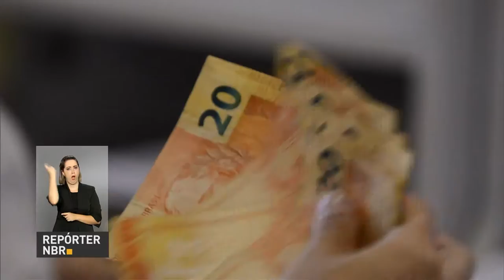Resolução mantém valor da taxa de juros de empréstimo mesmo com atraso no pagamento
REPÓRTER NBR - 03.03.17: Banco Central do Brasil editou uma resolução que mantém a taxa de juros que está no contrato do empréstimo, mesmo que as prestações não estejam em dia.